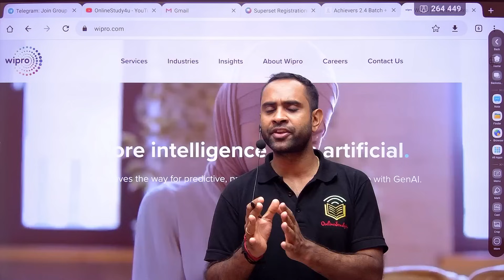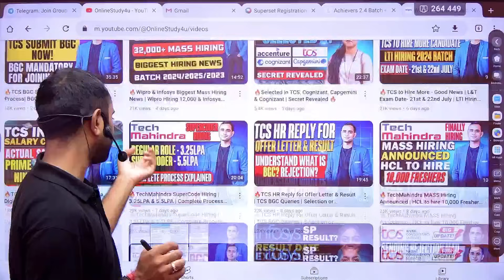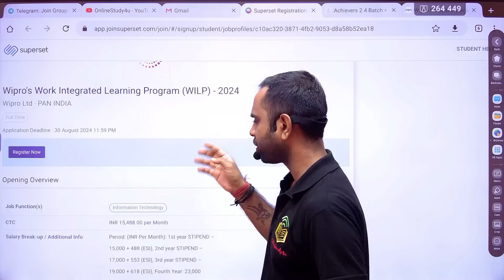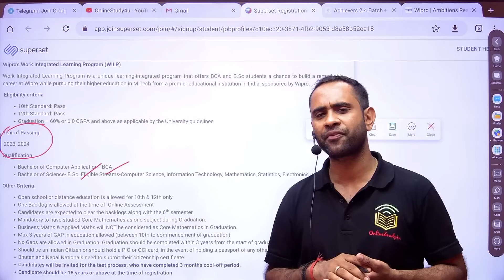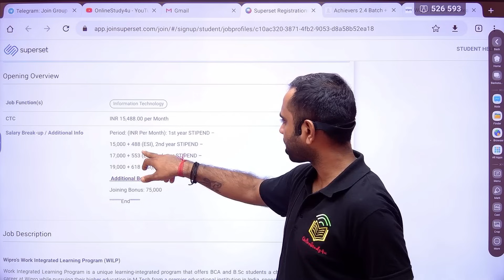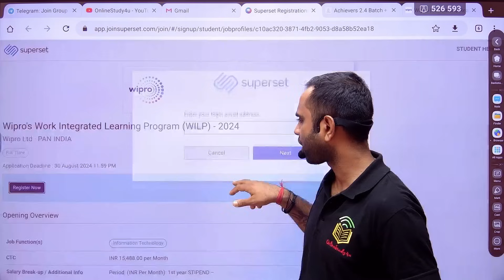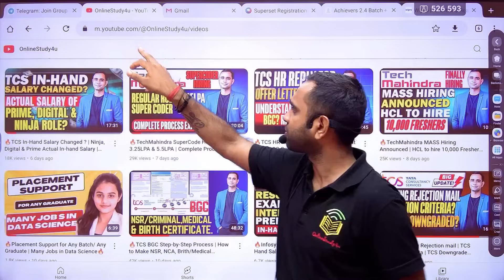🔥Wipro Finally Started Mass Hiring | Batch 2023 & 2024 | SuperSet Hiring🔥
🚨Achievers 2.4 Batch Starting from 27th June-

TCS hiring
tcs hiring
software hiring
jobs freshers
fresher hiring
freshers hiring
Hiring freshers
STEP internship
product company
summer internship
off campus
freshers hiring
Hiring freshers
STEP internship
product company

tcs nqt
infosys specialist programmer updated pattern
How to apply for NSR
How to make non criminal affidavit
How to fill BGC form
How to make birth certificate